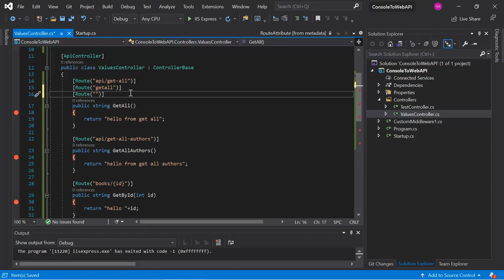Setup Multiple URLs for Single Resource (Action Method) | ASP.NET Core Web API Tutorial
Asp.Net Core Web API 5.0 Tutorial

Popular free courses from WebGentle